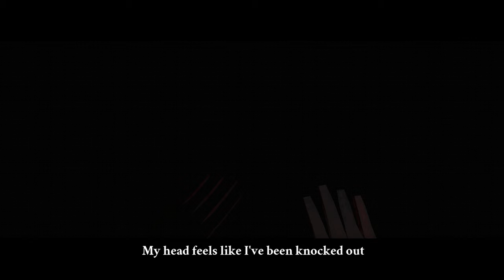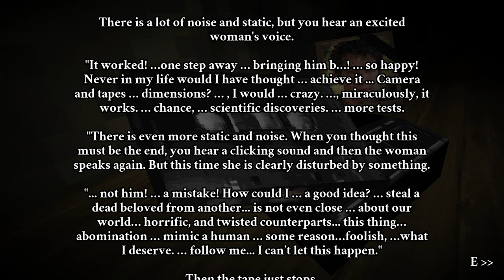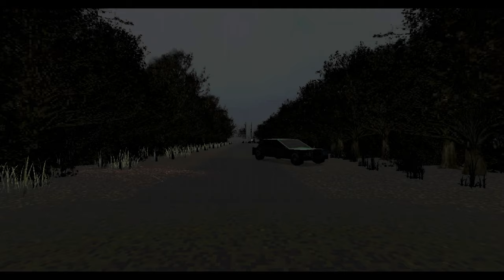THE OTHER ONE │ I've always wanted to go urban exploring!